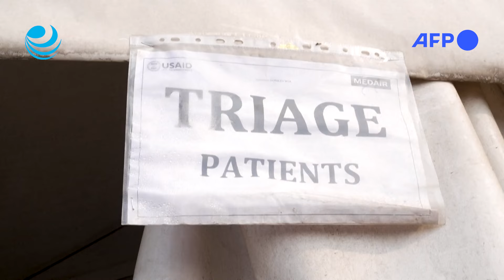África registra más de 18.700 casos de mpox desde principios de año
Un total de 18.737 casos sospechosos o confirmados de mpox, enfermedad anteriormente conocida como viruela del mono, se registraron desde principios de año en África, continente enfrentado a la propagación de una nueva cepa más mortal y transmisible que las precedentes.